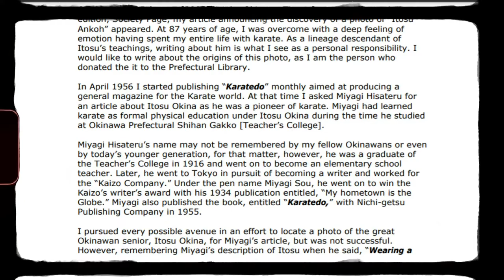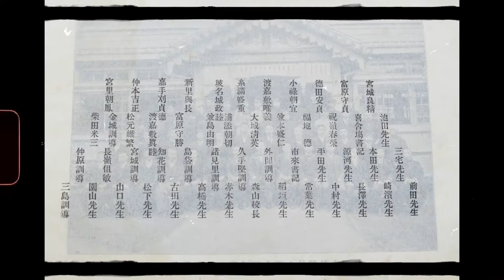EL VERDADERO ANKO ITOSU EL GRAN MAESTRO DE KARATE OKINAWENSE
Subtítulos en:
Ucraniano, Ruso, Rumano, Portugués, Persa (Afganistán), Japonés, Italiano, Inglés, Griego, Francés, Filipino, Coreano, Chino, Alemán, Árabe, Español, Cantonés.

Cuando oímos hablar de Anko itosu 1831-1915, a todos se nos viene a la mente la imagen de un señor con bigote, sentado en una silla rodeado de alumnos uniformados.
Pero la foto original fue encontrada en 2006.
Desde ese momento, la foto se difundió ampliamente en un artículo titulado (Descubrimiento de una fotografía de un legendario maestro de karate) y se consideró que mostraba al propio Itosu.

CURRICULUM:
3er dan karate Shotokan por la RFEK y FCK
Técnico Deportivo en Karate nivel 1
Instructor de karate desde el año 2010.

CON QUE GRABO:

Xiaomi Redmi Note 9 Pro - Smartphone 6+64GB
AGPTEK Micrófono de Solapa, Z02C Lavalier
Soporte móvil
Luz móvil
INTERFAZ DE AUDIO

PC
💻 MSI GF63 Thin 10SCSR-1051XES

FUENTES CONSULTADAS PARA EL VIDEO:

OKINAWA KARATE INFORMATION CENTER: htt p://okic.okinawa/en/archives/newstopics/p3297
COMUNICADO EN INGLES DE Okinawa Karate Academy: